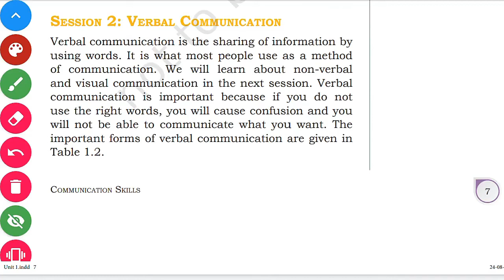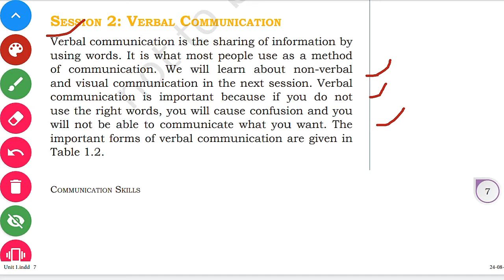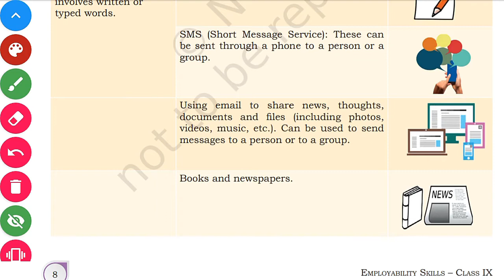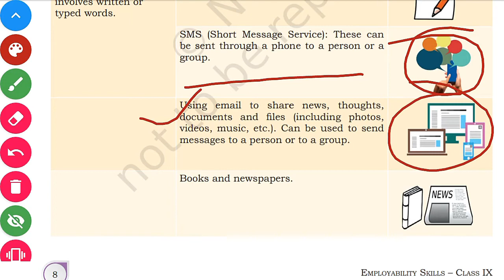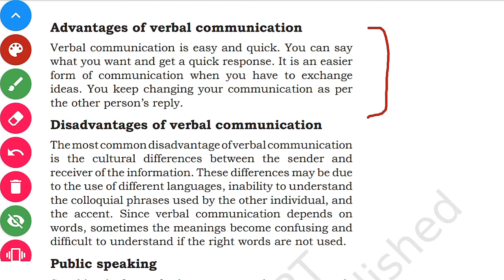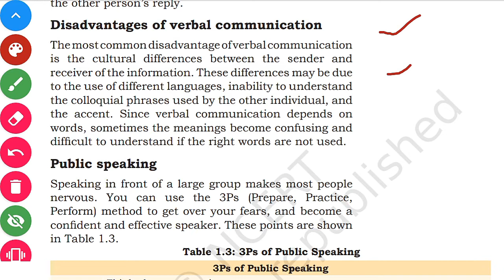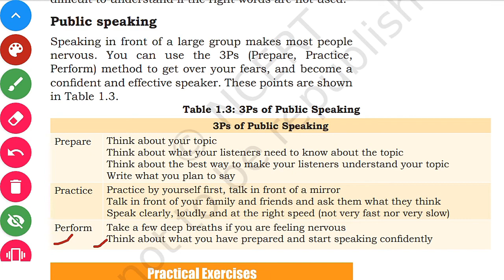Class 9 | Verbal Communication | Session 2 | Information Technology 402 | Employability Skills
CLASS 10 NCERT Information Technology, Employability Skills
SUBJECT CODE 402
VERBAL COMMUNICATION

WhatsApp Status
Status video
Entrepreneurship
Entrepreneur mindset
Entrepreneur video
Network marketing video
Multi Level Marketing (MLM)
Marketing
Engineering Education Lectures
This channel provides various types of videos

💖 Sad That WhatsApp Status 💖
💖 Mindset videos 💖
💖 B.TECH in Computer Science and Engineering lectures videos 💖

Agar aapko B.TECH(CSE) ke kisi topic par video chahiye, to us topic ko comment karke bataye, main aapko us topic par video banakar doonga